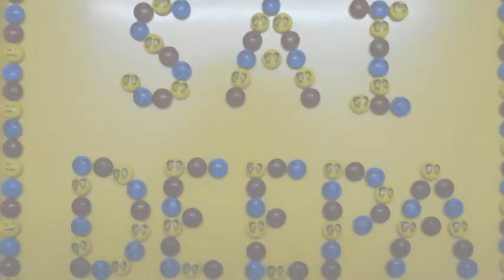Deepa Weds Sai 12-Dec-2010